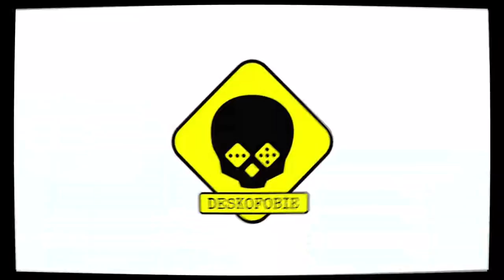LET´S PLAY (Petr): Jaws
Název: Jaws
Počet hráčů: 2- 4
Herní doba: 60 minut
Designer: Prospero Hall
Vydavatel: Ravensburger Spieleverlag GmbH